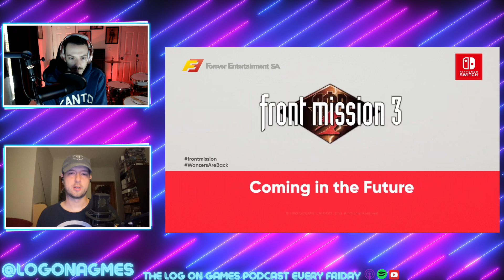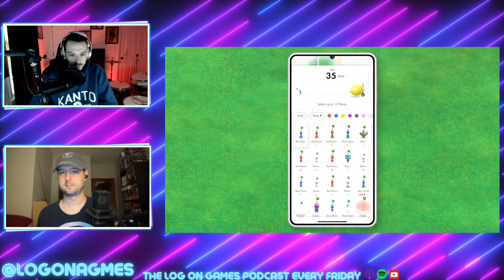Reactions To The Nintendo Direct September 2022 - Log On Games